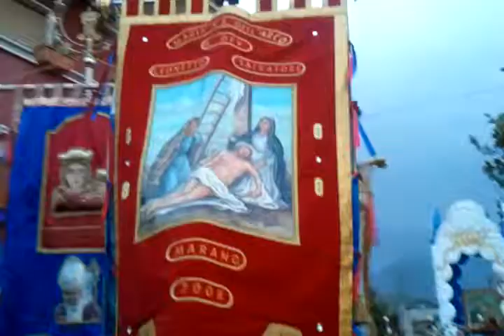funzione della madonna del arco gruppo famiglia di lernio e femina francesco marciano..1.4..2012